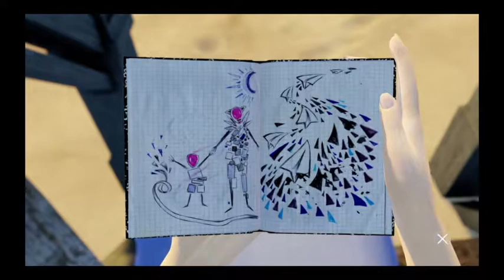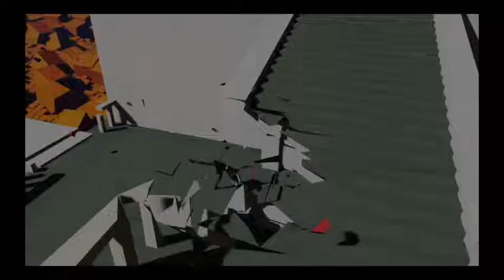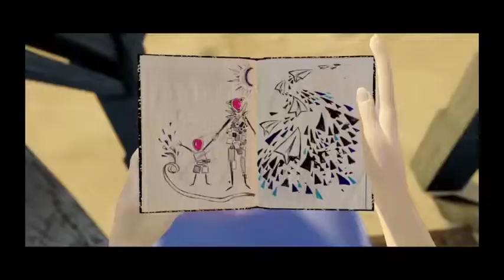TWO TONED WORLD | Bound | Part 7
In this episode I'm in awe of the color switching of the child's dress.